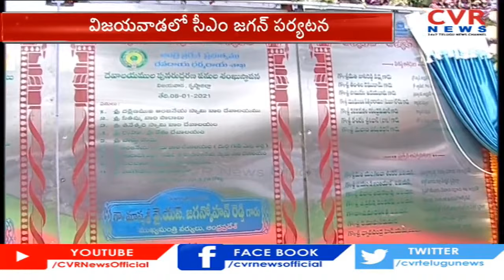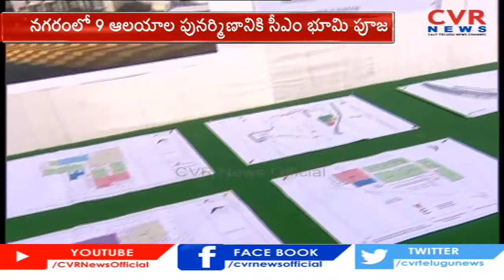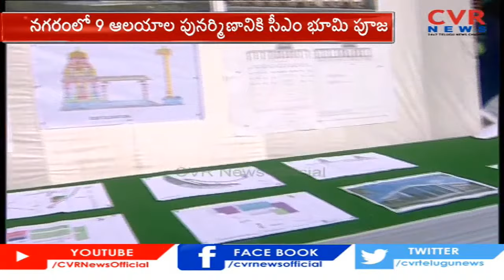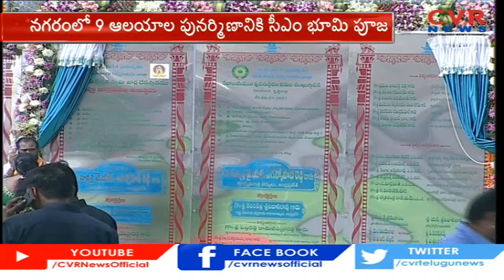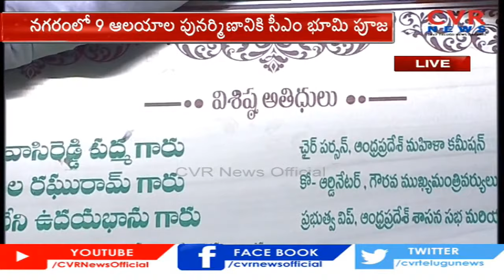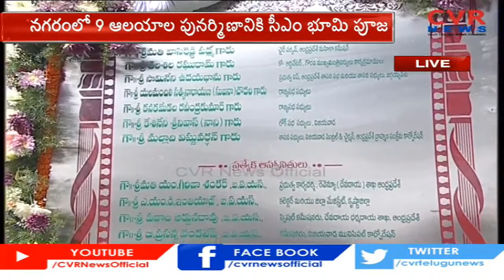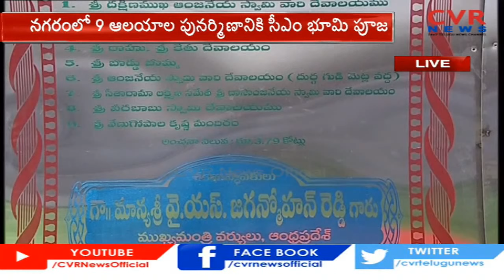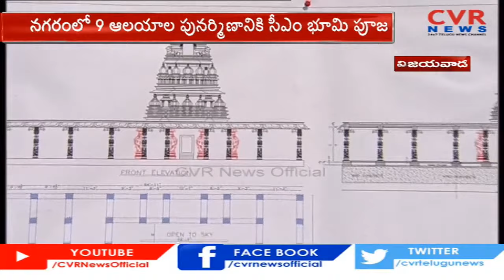CM YS Jagan Lays Foundation Stone For Temple Development Works In Vijayawada | CVR News